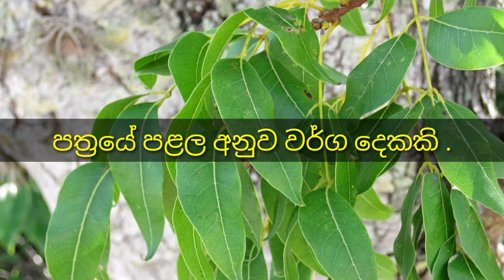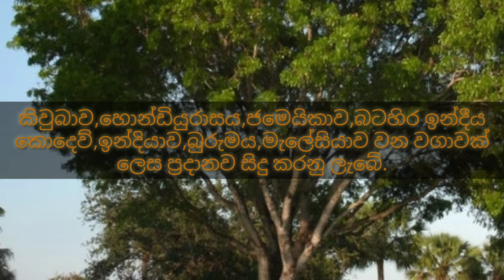මහෝගනී ශාකය || mahogany || Swietenia mahagoni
Welcome to this channel for those of you who are looking for the beauty of nature.

සොබාදහමෙි අැති අපූර්වත්වය සොයන ඔබව සාදරයෙන් මෙම නාලිකාවට පිලි ගනිමි.